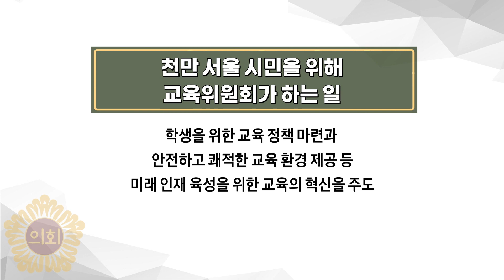[5분 요약, 옥탑방의 의원들] 교육위원회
옥탑방 남매가 초대한 손님은 서울특별시의회 교육위원회  박강산 부위원장과 전병주 의원! ‘메타버스’를 활용한 상담프로그램 ‘메타포레스트‘, 교육용 스마트기기＇디벗‘, 신입생을 위한 ‘입학준비금’ 등 서울시의 교육을 위해 노력하는 서울시의회 교육위원회의 다양한 활동을 담아본다.